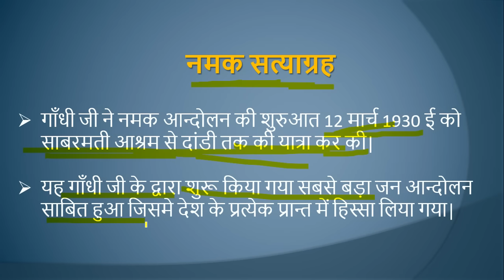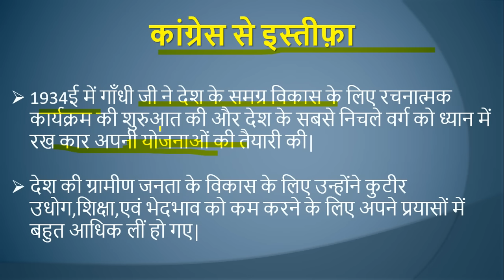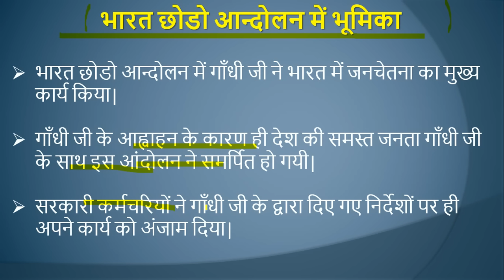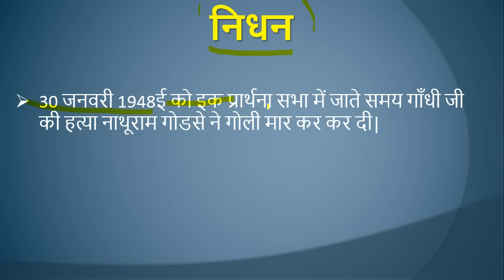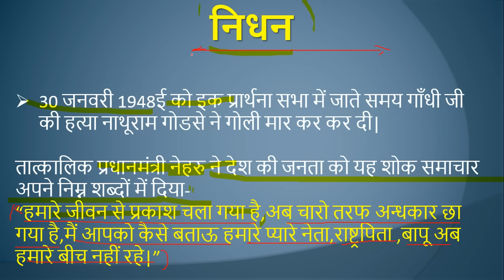महात्मा गाँधी: सम्पूर्ण जीवन परिचय :अंतिम भाग .(भारत के महान व्यक्तित्व भाग - 3)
भारत के महान व्यक्तित्वों का सम्पूर्ण परिचय,
महत्मा गाँधी जी के भारत में सत्याग्रह के प्रयोग का परिचय एवं राष्ट्रीय स्वतंत्रता में सहयोग की विस्तृत जानकारी|

 Oh-w-8bruCcआधुनिक भारत का इतिहास भाग-6के लिए क्लिक करे